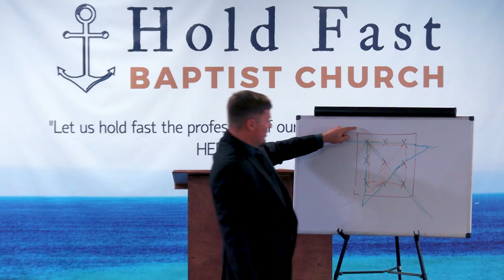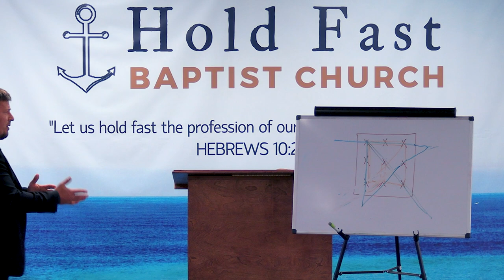Escaping the Box | Pastor Jared Pozarnsky